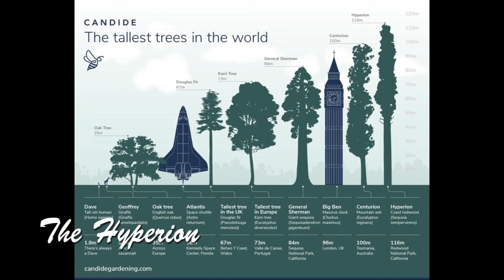PINAKAMATAAS NA PUNO SA BUONG MUNDO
1. THE HYPERION
Ang hyperion ay itinuturing na pinakamataas na puno na nabubuhay sa mundo. na maysukat na aabot sa 115.92m
as of recording, Ito ay na verfy ni Stephen Sillett. Ang puno ay isang coastal redwood (Sequoia sempervirens) at matatagpuan
sa isang lugar sa gitna ng Redwood National Park sa California at tinatayang nasa 600 years old, samantalang ayun
sa report di umanoy nasa 700 to 800 years old. Ang hyperion ay nadiskubre noon August 25, 2006 ng Naturalists
na sina Chris Atkins and Michael Taylor.

Ang eksaktong lokasyon ng puno ay pinananatiling lihim - at para sa magandang dahilan ngunit ito ay makikita sa internet.
Noong Hulyo 2022, isinara ng superintendente ng Redwood Park ang buong lugar sa paligid ng puno,
na binanggit ang "pagkasira ng tirahan na nakapalibot sa Hyperion" na dulot ng mga bisita.

Sinabi ng mga mananaliksik na ang aktibidad ng woodpecker sa tuktok ay maaaring pumigil sa puno na tumaas.

2.THE MENARA
Ang isa pa sa pinakamalaking puno sa mundo ay ang dilaw na meranti (Shorea faguetiana) na pumapangalawa
sa 331 talampakan. Ang menara, na ipinangalan sa salitang Malay para sa "tore" ay matatagpuan sa Sabah sa isla ng Borneo.
Bahagi ng kung ano ang nagbibigay sa Menara ng malaking taas nito ay ang halos perpektong simetrya nito,
na nagpapahintulot sa puno nito na tumubo nang diretso sa hangin.
Ang Ang dilaw na meranti ay lubhang nanganganib dahil sa labis na pag-aani,
ngunit salamat sa mga pagsisikap sa proteksyon at sa pagtatatag ng Danum Valley Conservation Area,
ang mga kahanga-hangang monolith na ito ay maaaring mabuhay.
Ang ilang mga species na pinoprotektahan ng puno ay kinabibilangan ng endangered orangutan, clouded leopard,
at mga elepante sa kagubatan.

3. THE CENTURION
Kandidato din para sa pinakamaswerteng puno sa mundo, ang Centurion ay ang pinakamalaking
indibidwal na mountain ash tree sa mundo (Eucalyptus regnans), Sa taas na 330 ft. ,
ang centurion ay matatagpuan sa Tasmania, Australia. Ang pangalang Centurion ay dahil sa
pagiging ika-100 matangkad na puno na nakarehistro sa pamamagitan ng aerial laser mapping system.
Ito ay nagtataglay ng ilang mga tala sa mundo kabilang ang pinakamataas na namumulaklak na halaman
at pinakamataas na hardwood tree. Malapit nang nakaligtas si Centurion sa isang bushfire noong 2019
na pumanaw sa halos lahat ng nakapaligid na mga dahon, ngunit iniwan ang Centurion na nakatayo,
bagaman bahagyang natupok. Nasa unahan pa rin ang pinakamagagandang taon ng Centurion
habang patuloy itong lumalaki at sino ang nakakaalam, baka mas mataas ang ranggo nito sa listahan sa hinaharap?